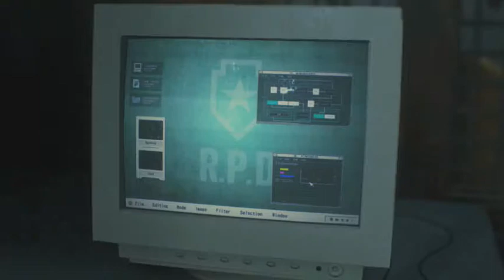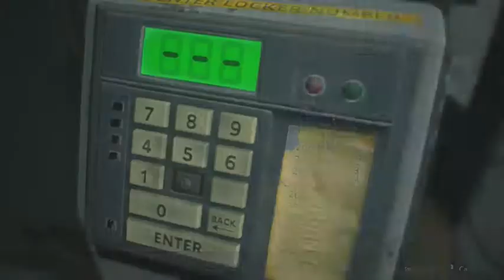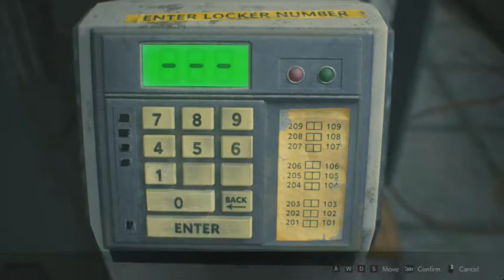งานเข้าแคลร์ซะแล้ว มีหนุ่มตามจีบ# 5 Resident Evil 2 Remake ClaireA [Thai/ไทย] _Zojeck